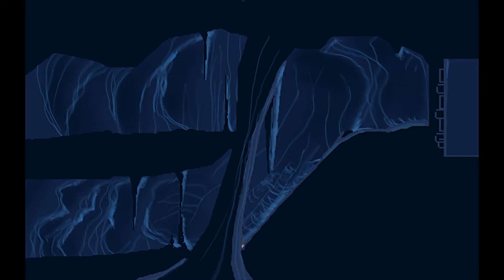【アウターワールド】:02 地獄と呼ぶのも生温い地下洞窟【実況】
とにかく死にまくってる上に進め方ミスったっぽい。